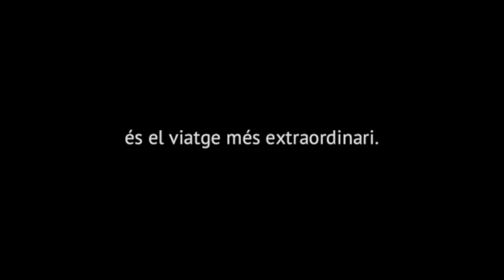boolino - descobrint històries - creant lectors